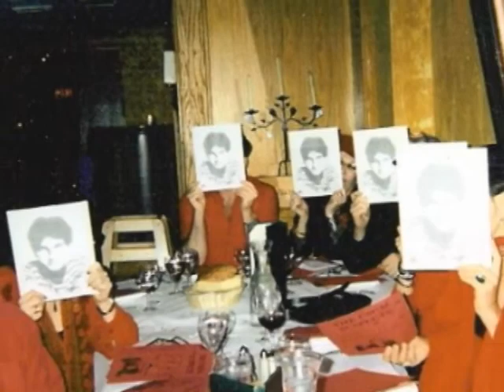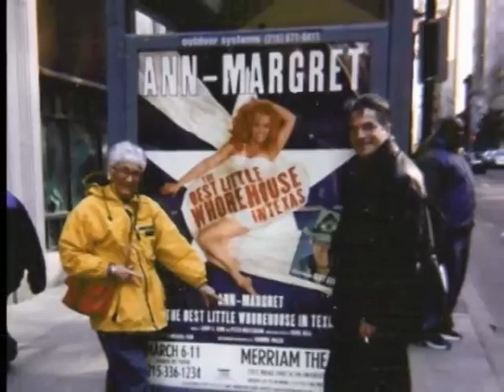Thommie Walsh Life Tribute Part 5.mp4